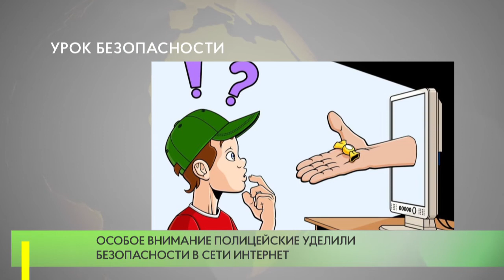Урок безопасности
Инспекторы по делам несовершеннолетних УМВД России по Одинцовскому городскому округу провели урок безопасности для учеников 6-х классов одинцовской лингвистической гимназии.